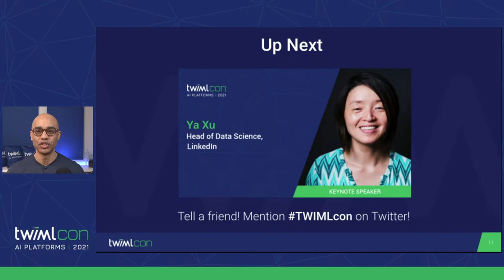Building, Adopting, and Maturing LinkedIn’s Machine Learning Platform with Ya Xu - #453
Today we’re joined by Ya Xu, head of Data Science at LinkedIn, and TWIMLcon: AI Platforms 2021 Keynote Speaker.

We cover a ton of ground with Ya, starting with her experiences prior to becoming Head of DS, as one of the architects of the LinkedIn Platform. We discuss her “three phases” (building, adoption, and maturation) to keep in mind when building out a platform, how to avoid “hero syndrome” early in the process. Finally, we dig into the various tools and platforms that give LinkedIn teams leverage, their organizational structure, as well as the emergence of differential privacy for security use cases and if it’s ready for prime time.

The complete show notes for this episode can be found